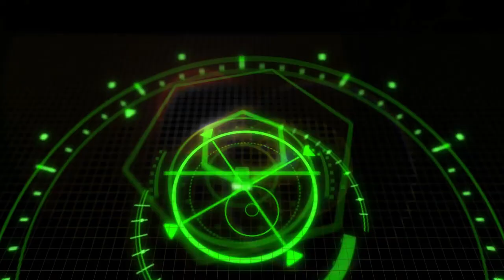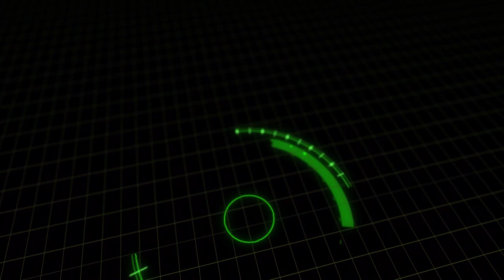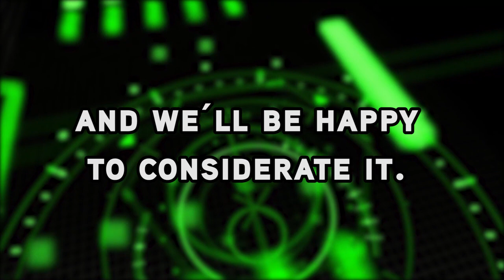19 Timeless Quotes From "Steel Magnolias"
Welcome to Next of Ken and in today's episode, we're counting down 19 Timeless Quotes From "Steel Magnolias." We could've easily just included every single line from this timeless film, but at that point you should just put the movie in yourself and watch it. A movie that features Sally Field, Julia Roberts, Dolly Parton? We're in. But to give you a taste, here is a sampling of our favorite moments. ENJOY!